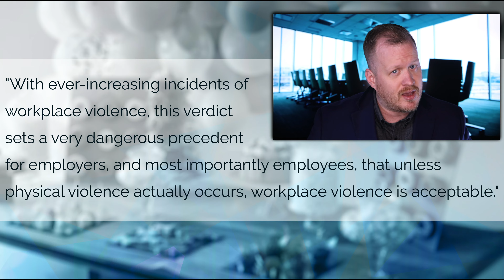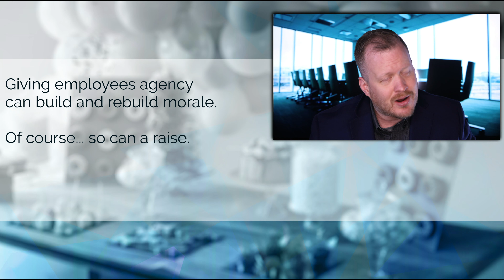Birthday Parties Stink - AKA: Why Nothing Quite Says "I Love You" Like a Panic Attack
Everybody loves birthdays, and airhorns! Nothing makes that special day more special than ear blasting noises. And it’s fun for everyone at the restaurant: being loudly sung to by a room full of strangers is the magnum opus of “special day.” And it’s especially fun when it’s done by surprise, and to people with anxiety disorders.

Now, if that sounds like just an awful thing to do to someone: I agree! Unfortunately, apparently not everyone does. Details are in the video.